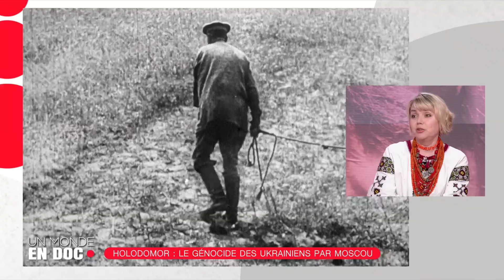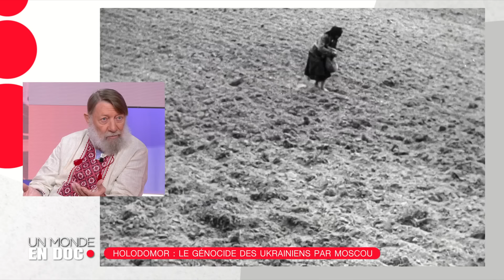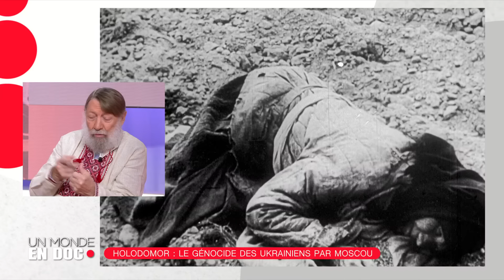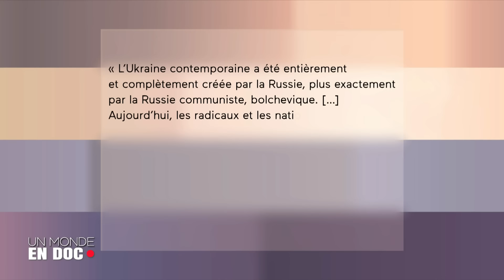Ukraine : le pays qui a toujours résisté à Moscou ?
C’est un épisode tragique de l’Histoire ukrainienne peu connu mais qui, peut-être, donne un regard nouveau, de nouvelles clés sur l’agression russe et sur cette guerre qui fait rage depuis maintenant 2 ans… Il s’agit de l’Holodomor, que l’on peut traduire par « extermination par la faim ». Une grande famine qui aurait tué en 1933, 7 millions de Soviétiques, dont 4 millions d’Ukrainiens.

Si le fait que le Kremlin soit à l’origine de ce massacre a longtemps fait débat, aujourd’hui il est reconnu comme un génocide en France, un génocide du peuple ukrainien planifié par le régime de Staline.
Mais alors, quel regard porter sur cet épisode aujourd’hui alors que Vladimir Poutine mène depuis deux ans une guerre en Ukraine ? Que dit-il de la relation historique entre les deux peuples ? Et plus particulièrement sur les Ukrainiens, peuple décidément très résistant ?
Rebecca Fitoussi et ses invités ouvrent le débat.

Invités :
Stéphane Courtois, Historien, directeur de recherche honoraire au CNRS
Oxana Melnychuk, Politologue ukrainienne - Présidente de l’association « Unis pour l’Ukraine »
Elsa Vidal, Rédactrice en chef de la rédaction en langue russe de RFI

Présentateurs :
Rebecca Fitoussi